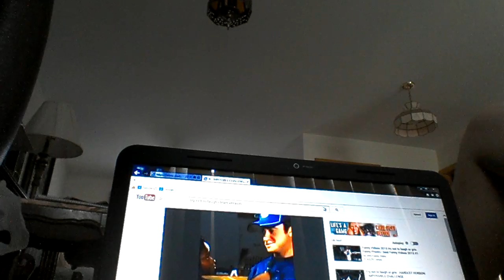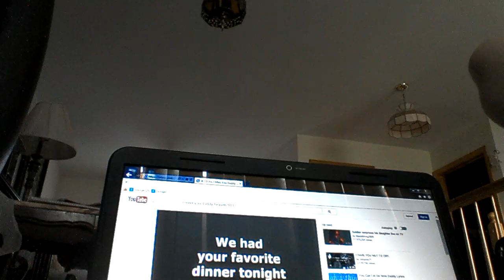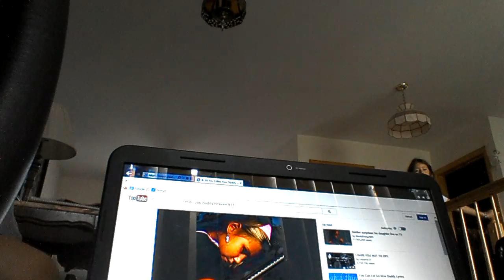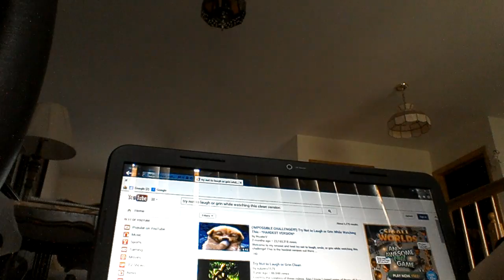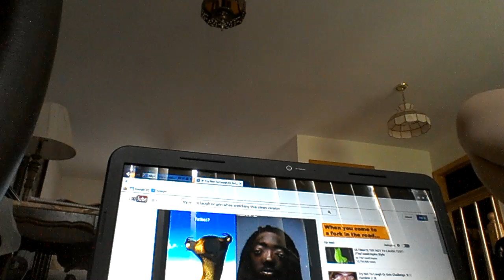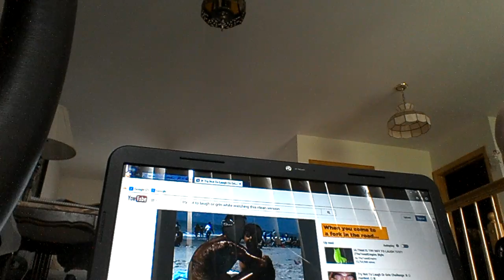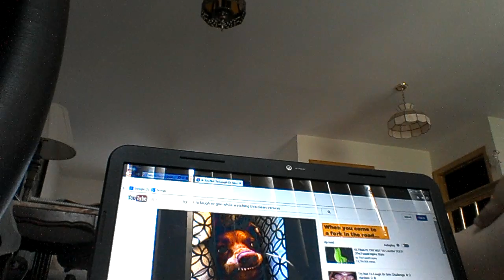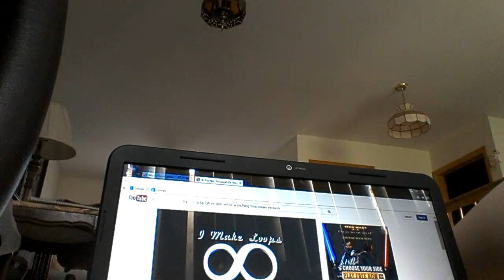Try not to laugh challenge